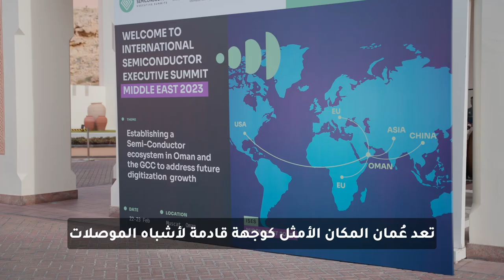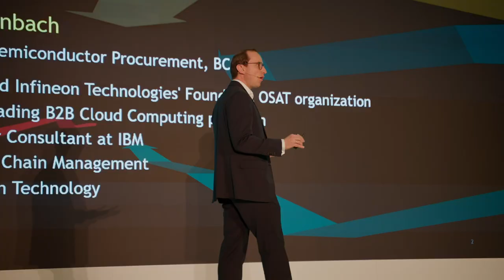.عُمان وجهة جاذبة لصناعة أشباه الموصلات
القمة العالمية لأشباه الموصلات
سلطنة عُمان - مسقط

Oman is an attractive destination for the semiconductor industry.
International semiconductor executive summit Mideast
22-23 Feb 2023